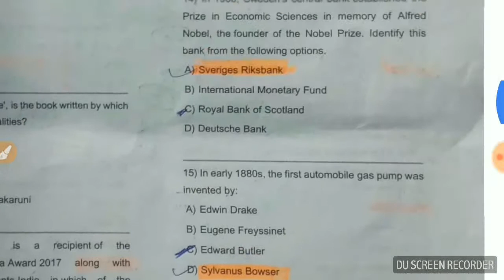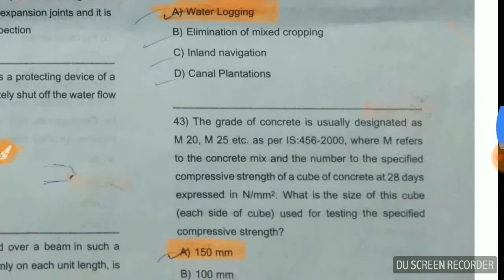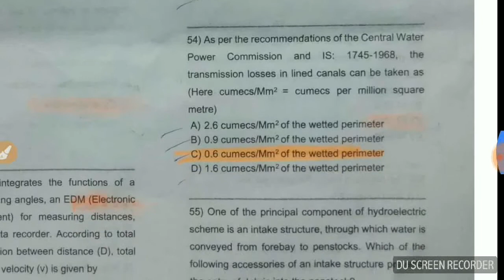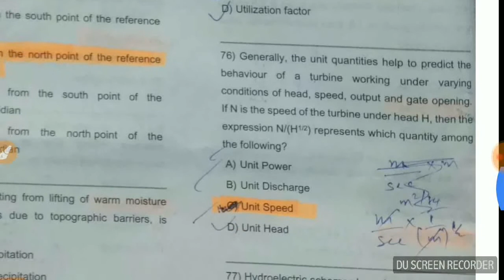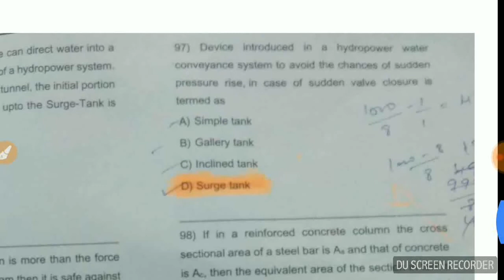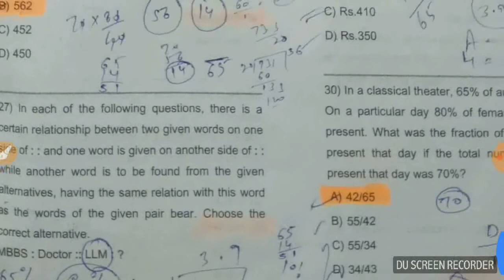Jkspdc je civil 20th june 2018 answers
For Building Construction Materials go to -